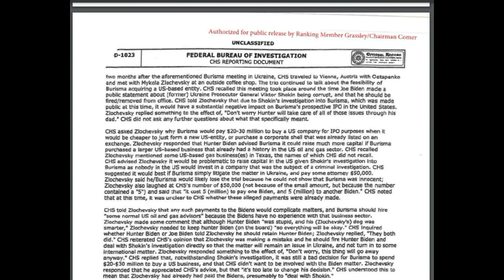🚨🚨ALERTA LOS DENUNCIANTES DEL CASO HUNTER BIDEN MERECEN SER ESCUCHADOS NOTICIA DE ESTADOS UNIDOS 22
🚨🚨ALERTA LOS DENUNCIANTES DEL CASO HUNTER BIDEN MERECEN SER ESCUCHADOS NOTICIA DE ESTADOS UNIDOS 22 DE JULIO 2023

Según los denunciantes del IRS, el Departamento de Justicia del presidente Joe Biden anuló la investigación de corrupción de Biden desde adentro mientras fingía públicamente que se estaba llevando a cabo con independencia e integridad. Los agentes describieron cómo los fiscales dudaron en solicitar órdenes de allanamiento, lo cual quizá les habría generado un caso más sólido para condenar al hijo del mandatario de la nación. Los republicanos pretenden reunir evidencia que compruebe el presunto apoyo que recibió Hunter Biden para evadir una penalidad mayor.

El expresidente Donald Trump sufrió un nuevo revés judicial en su intento de frenar la investigación en su contra por supuestas irregularidades electorales en Georgia. La Corte Suprema de ese estado rechazó su pedido de inhabilitar a la fiscal Fani T. Willis, que está a cargo del caso. Además, el tribunal desestimó la solicitud de anular las pruebas y el informe del gran jurado que indaga al republicano. La fiscal Willis investiga dos hechos que podrían implicar una violación de las leyes estatales: la llamada telefónica que Trump hizo al secretario de Estado de Georgia, Brad Raffensperger, para presionarlo a “encontrar suficientes votos para ganar”; y el intento de Trump de conformar un grupo alternativo de electores que lo favoreciera. Por otro lado, Trump acusa a Willis de tener una animadversión personal contra él y de actuar con fines políticos. El expresidente presentó una moción ante el juez Robert McBurney, del Tribunal Superior del Condado de Fulton, para recusar a la fiscal. Sin embargo, este juez ya falló en contra de Willis en otra ocasión, lo que debilita el argumento de Trump. Asimismo, la investigación de Willis aún no ha terminado y se espera que la fiscal tome una decisión sobre los posibles cargos contra Trump u otros implicados entre julio y septiembre. Por lo tanto, habrá que estar atentos al desarrollo de este caso y a la defensa que pueda presentar Trump ante los tribunales.